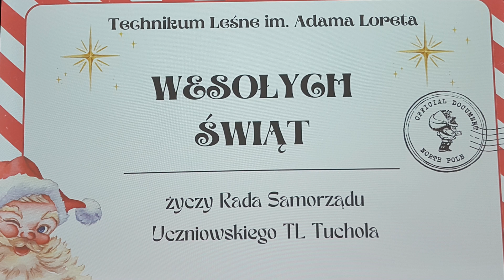Kolędy w Technikum Leśnym w Tucholi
Wesołych Świąt Bożego Narodzenia.
Samorząd uczniowski wraz z Reprezentacyjną Orkiestrą Lasów Państwowych Technikum Leśnego w Tucholi zaprosili społeczność szkolną do wspólnego śpiewania kolęd. Zapraszam do obejrzenia spontanicznie nagranego telefonem koncertu.